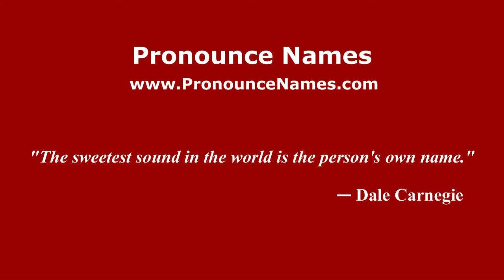How to pronounce Fred Machetanz (American English/US) - PronounceNames.com